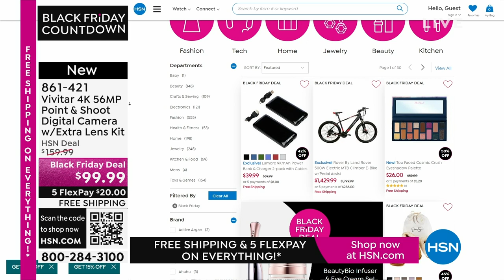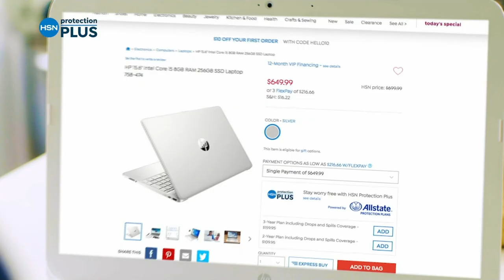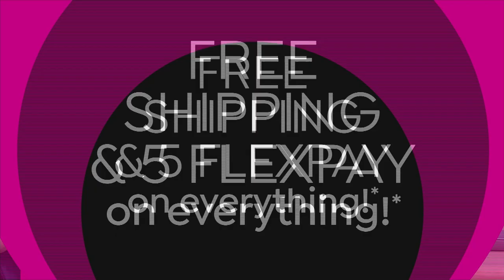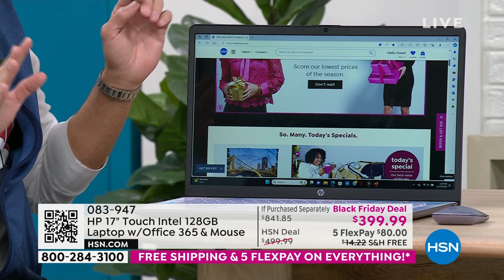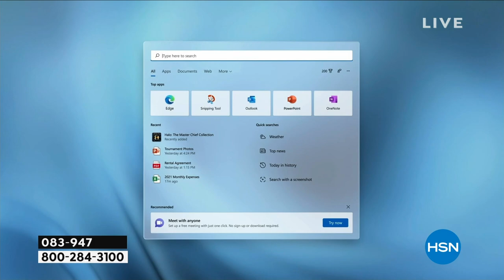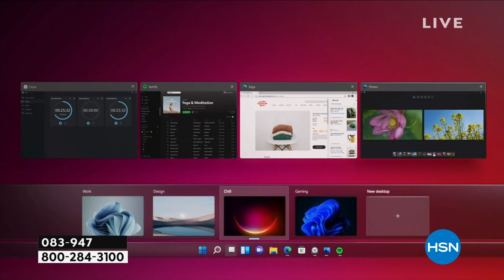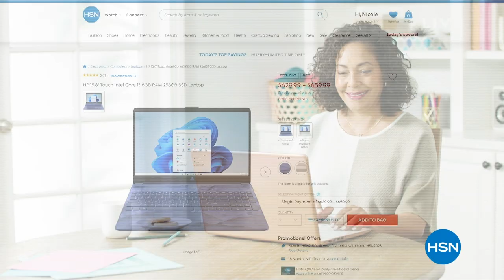HSN | Electronic Gifts - HP - Black Friday Countdown 11.23.2023 - 01 PM